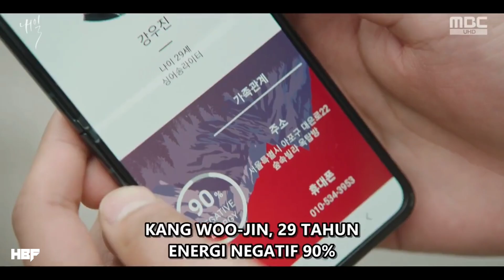Kembali Kemasa Lalu || Alur Cerita Tomorrow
Di video kali  ini Mimin mau membahas alur cerita  series  yang berjudul tomorrow

drama ini berkisah mengenai dua malaikat maut dan satu manusia biasa yang bertugas untuk menyelamatkan orang-orang dari aksi bunuh diri

alur cerita film e-sport
film e-sport